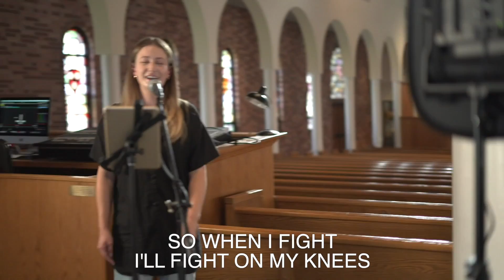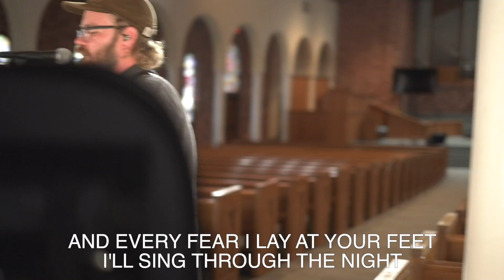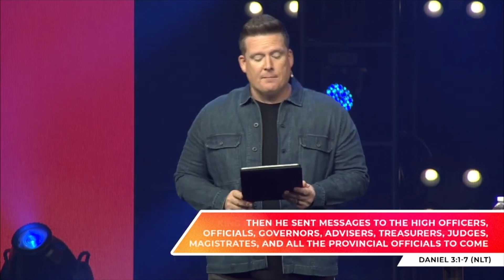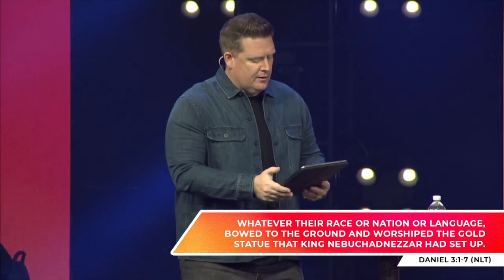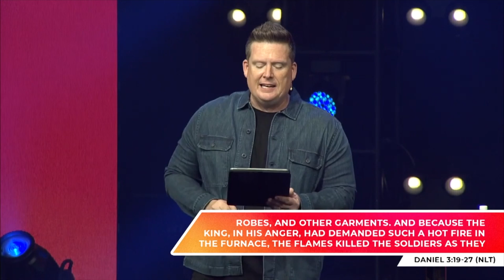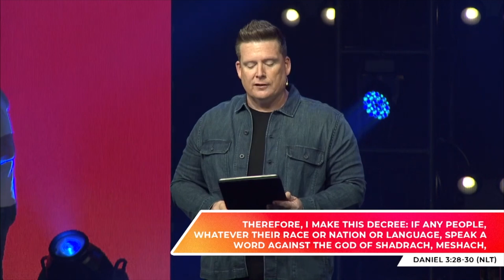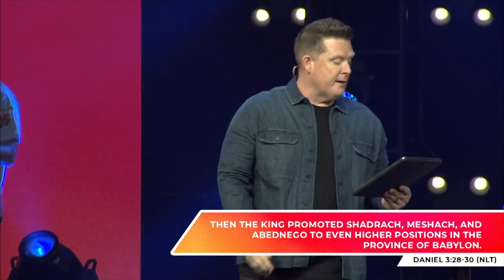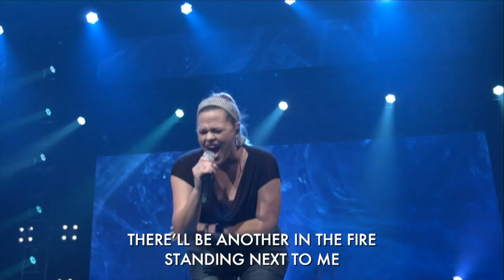Compromise Culture: Week 3